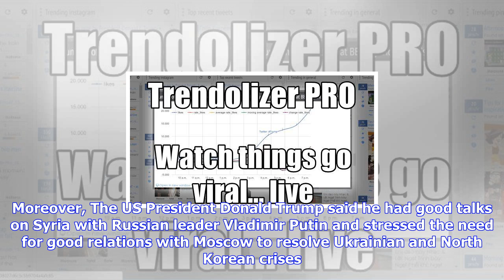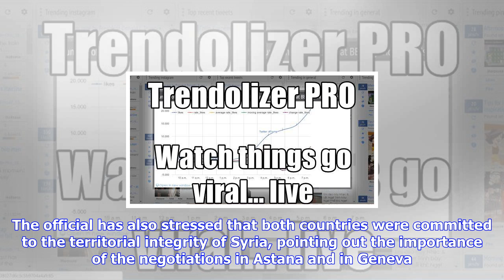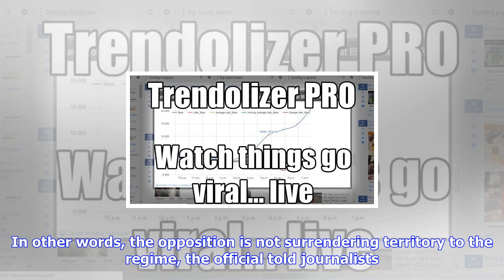Breaking News | 'on-the-fly': joint us-russian statement on syria takes months of preparation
'on-the-fly': joint us-russian statement on syria takes months of preparation

Middle East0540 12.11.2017updated 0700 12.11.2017 Get short URLA US State Department official has co...